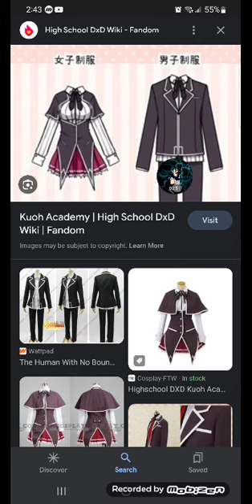What if Issei was Trained by 3 strongest Swordsman pt 2 (School.....)